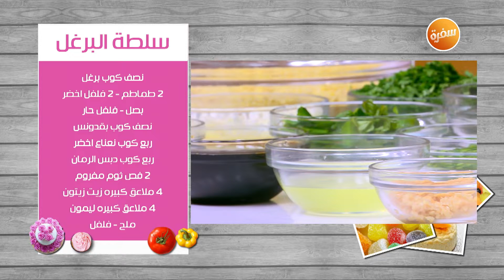سلطة البرغل | غادة التلي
طريقة عمل سلطة البرغل مع غادة التلي في زعفران وفانيلا